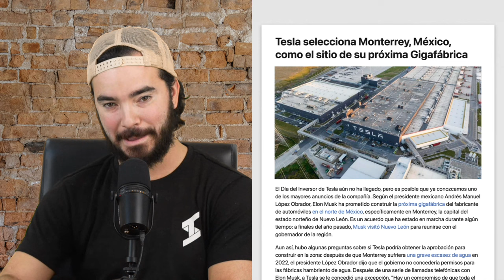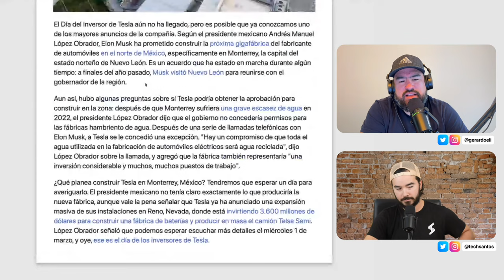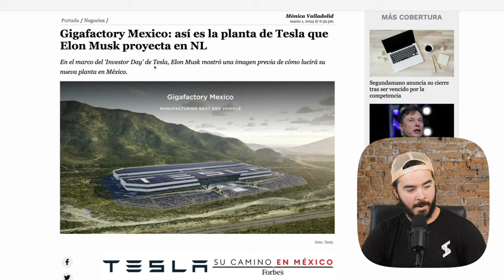GigaFactory Monterrey!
TNT116

Sígueme!